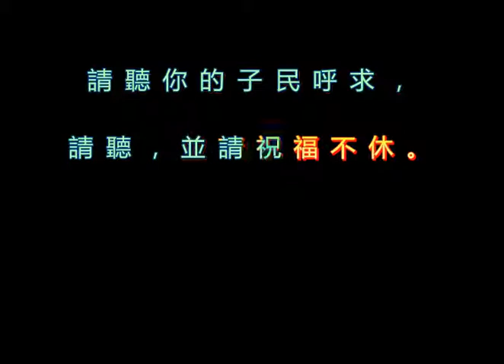692 救主我們因你話